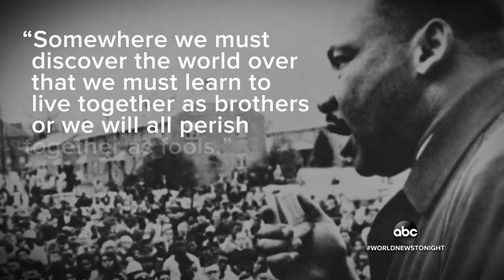Across the nation, Dr. Martin Luther King Jr. honored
Amid the national conversation on the pandemic, protests and the Capitol riot, legendary civil rights leader Martin Luther King Jr.’s words have added weight.